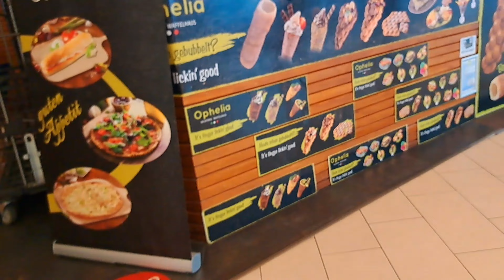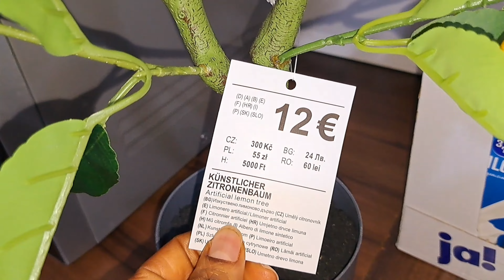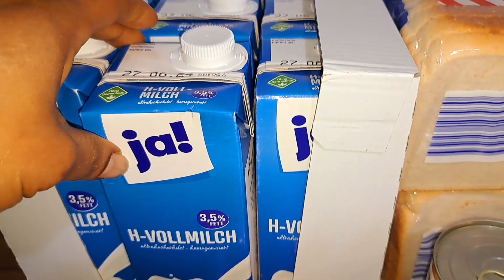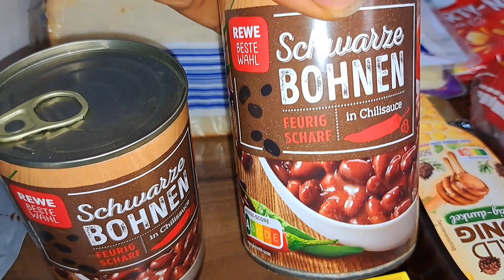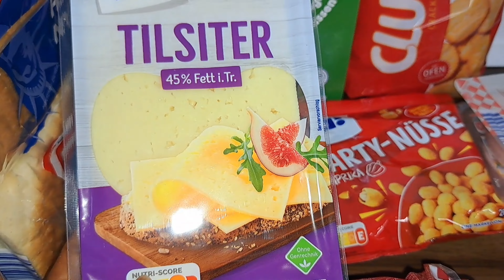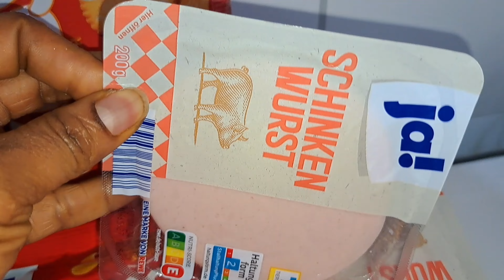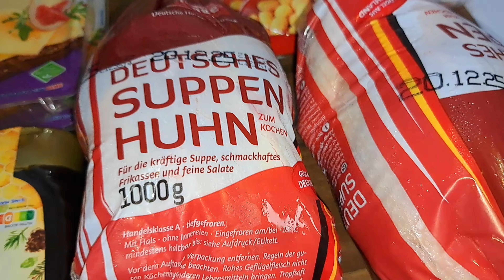"Wife diaries: Shopping Spree and Ice cream Treats!"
Join us for a delightful vlog as we step out for a refreshing walk with the kids, indulge in delicious ice cream treats, and explore some exciting shopping finds. Watch as we enjoy quality family time outdoors, savoring sweet moments and discovering new treasures along the way. Don't miss out on the joy and laughter that comes with a perfect day out with loved ones!

Family vlog
Outdoor activities with kids
Ice cream treats
Shopping vlog
Family time
Quality time outdoors
Fun activities for kids
Parenting vlog
Day out with kids
Family